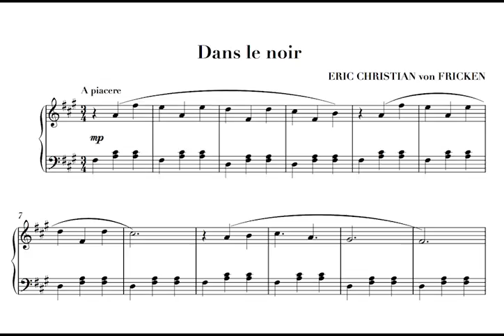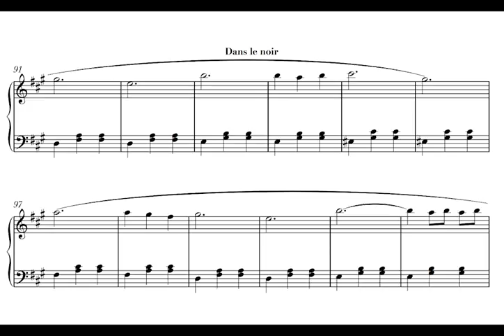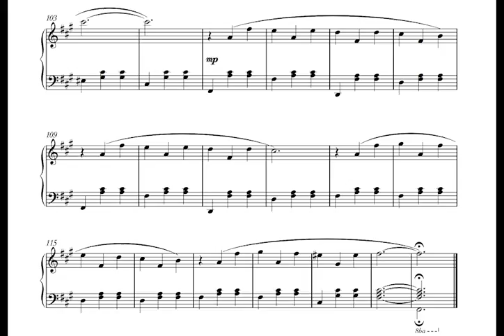Eric Christian : Dans le noir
Dans le noir composed and performed by Eric Christian. Sheet music available on ericchristian.co